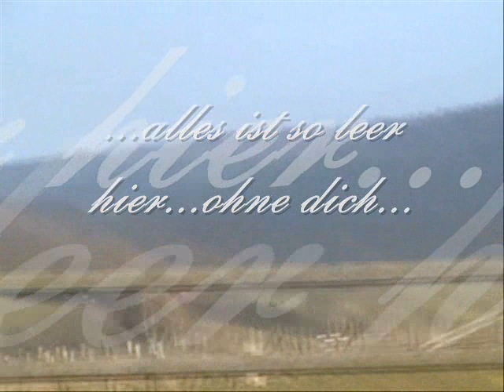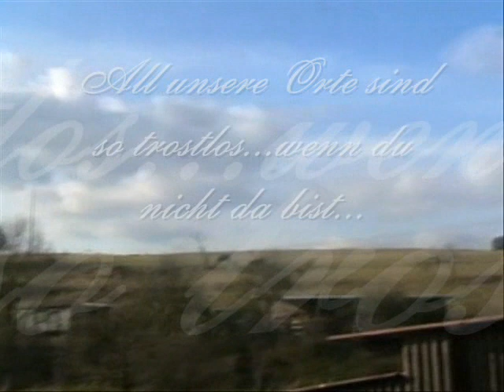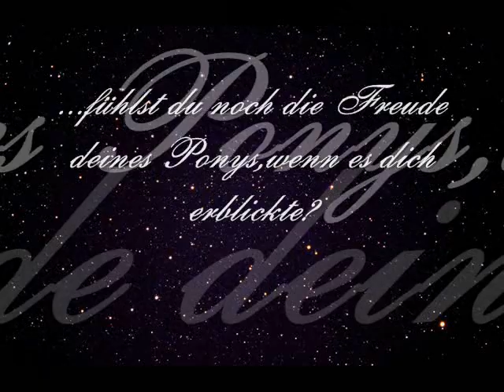Wo bist du?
Wo bist du nur Lena?